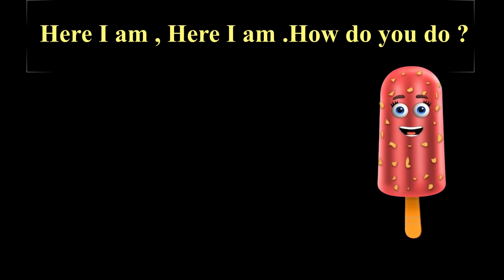The Finger Family Ice cream Family Nursery Rhyme | Ice cream Finger Family Songs